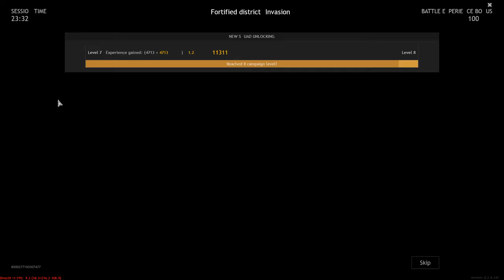Enlisted The path of a beginner from a beginner to a pro | Battle of Moscow Leveling squads Full HD